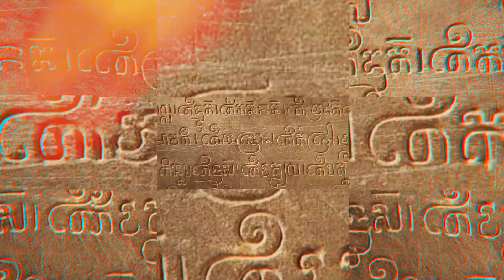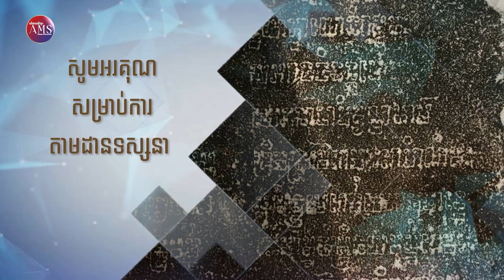ការបកស្រាយពក្យសូរដូច (ក ក៏ ករ, ខ ខរ, គ គរ )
បកស្រាយដោយ លោក ហេង គឹមស៊ាង